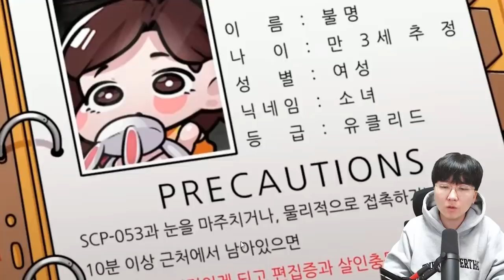세기의 대결?! SCP-096 부끄럼쟁이 VS SCP-682 무적 파충류 ㄷㄷ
편집 : 크로노

*이것만큼은 꼭 지켜주세요!*
1. 빠놀이(등수놀이) X
2. 욕설 X
3. 상대방 까내리기. 기분 상하게 하는 말들 X
4. 친목질 X - ex) 댓글로 서로 대화, 개인정보 및 신상 물어보기 등등